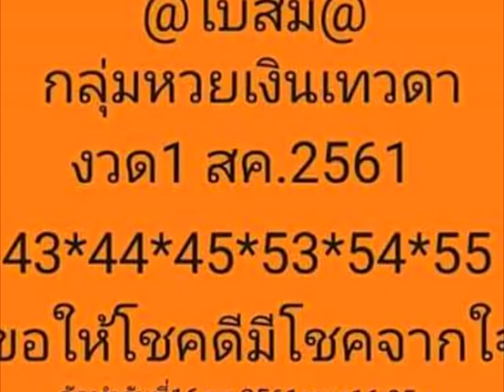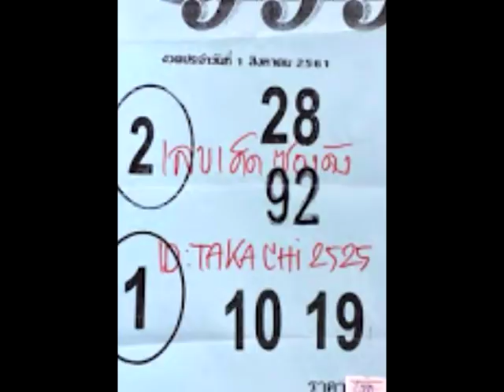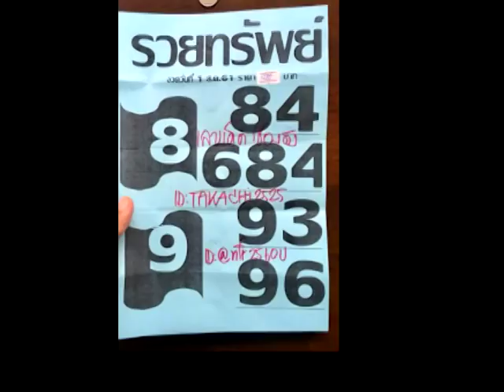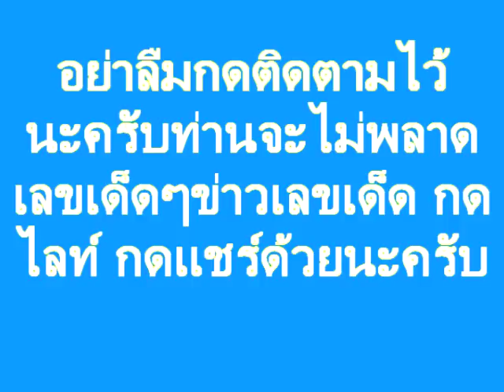งวด 1/8/61หวยซองตัวเดียวล่าง เน้นๆ มาพร้อมชุดเด็ดๆ อย่าพลาด